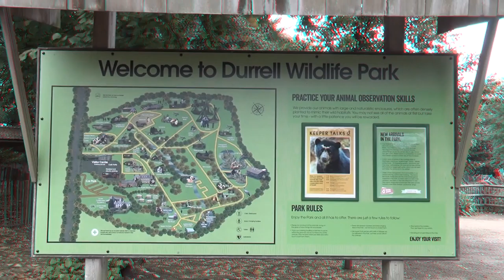Jersey 2016 3D anaglyph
A 3D tour of the beautiful island of Jersey including Gerald Durrell's Wildlife Park.